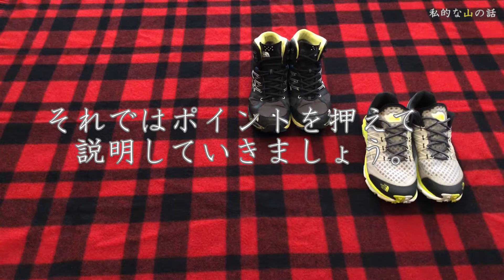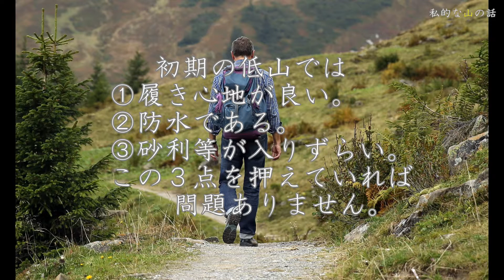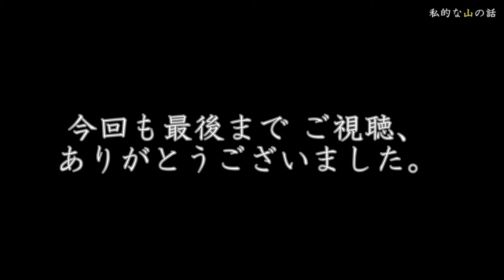登山装備の揃え方 登山靴編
説明
本来、靴選びは装備の重さと使用状況の２つの点が重要ですが、今回はあえてシンプルに説明しています。
まず１足目という考え方です。